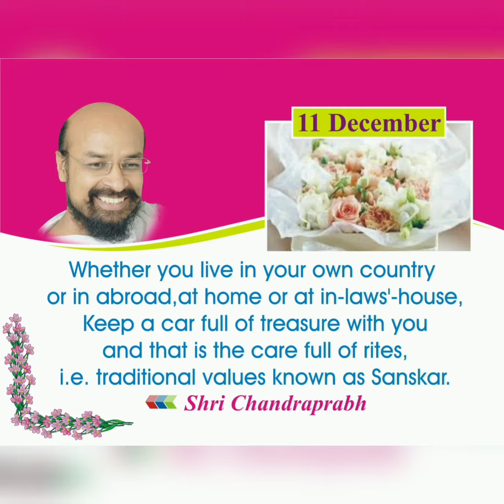11 दिसम्बर 2021 के अनमोल वचन-Lalitprabhji - Chandraprabhji जीने की कला पर अनमोल वचन, कोटेशन, सुविचार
11 December 2021 Motivational Quotes By Chandraprabh Ji and Lalitprabh Ji.